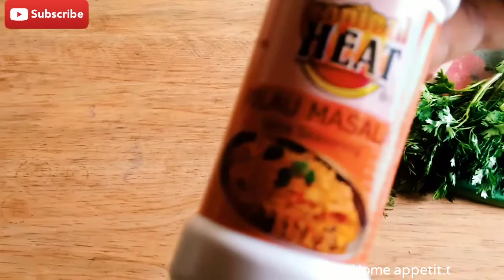VEGETABLE PILAW(Ipilawu nta nyama)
Ukeneye kuduha ibitekerezo,kugira icyo wabaza,inkunga kugirango tujye tubasha kubagezaho videos cg ikindi cyose wahamagara Chef Eugenie:
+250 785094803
Cg ukatwandikira kuri